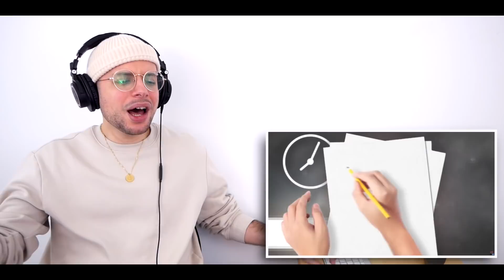POTATOZ - 3 ALBUMS D'EMINEM | J'AI VRAIMENT KIFFÉ! | REACTION (TEASER 2020)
📖  DEFINITION DE REACTION:

nom féminin

1. Force qu'un corps agissant sur un autre détermine en retour chez celui-ci.

2. Réaction chimique action réciproque de deux ou plusieurs substances, qui entraîne des transformations chimiques.